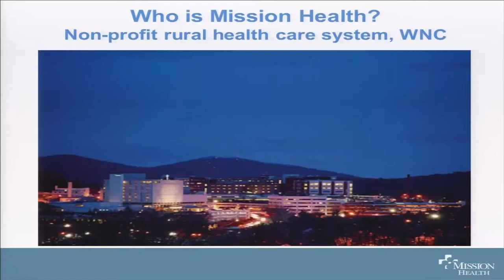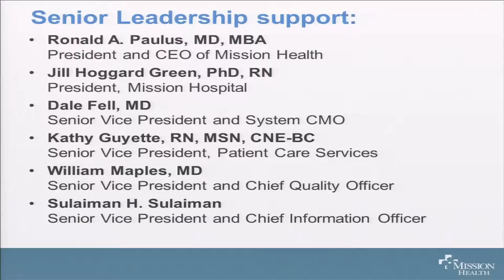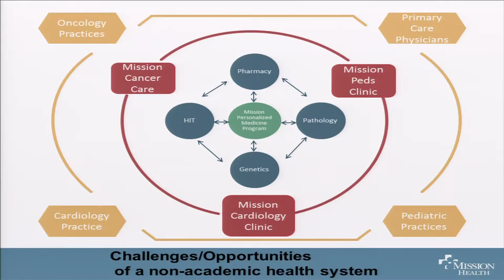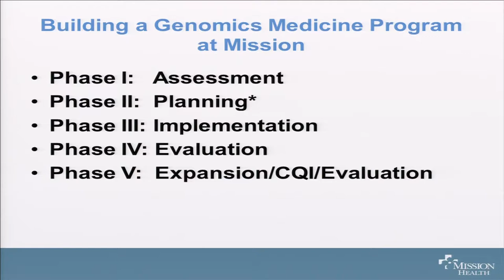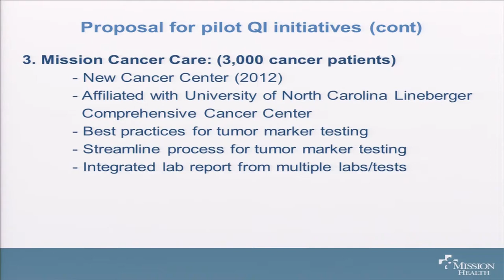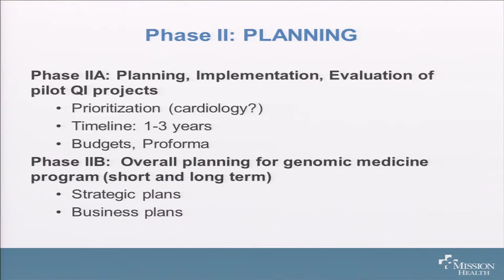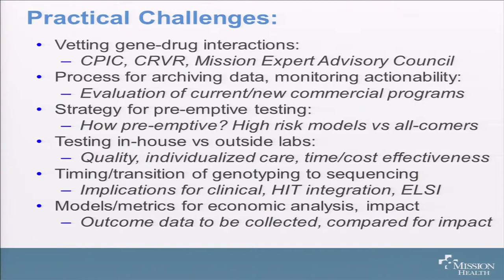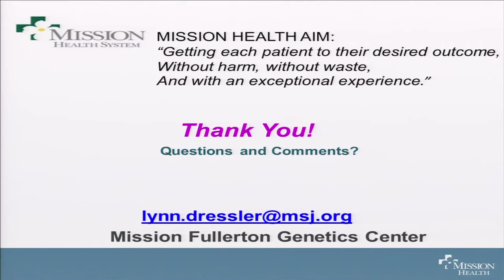GM5: Mission Health Personalized Medicine and Pharmacogenomics, Asheville, NC - Lynn Dressler